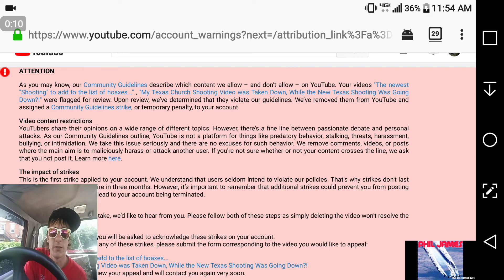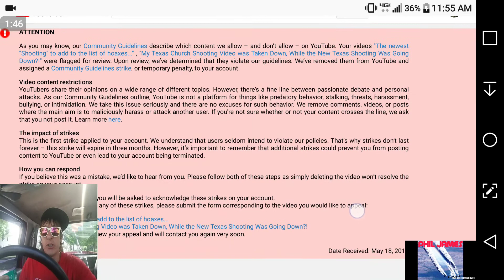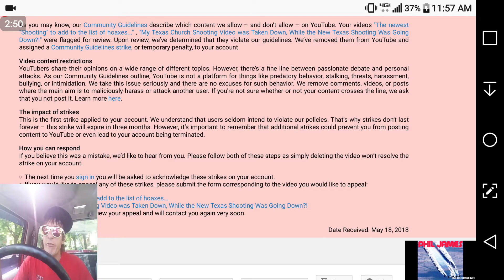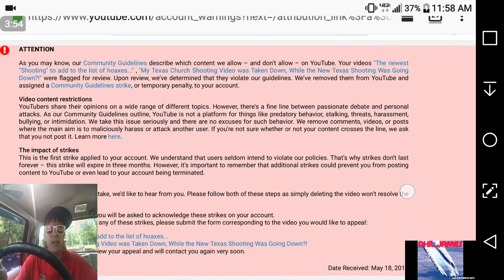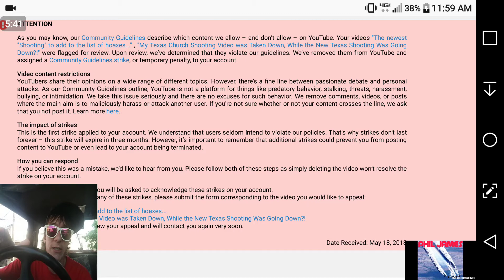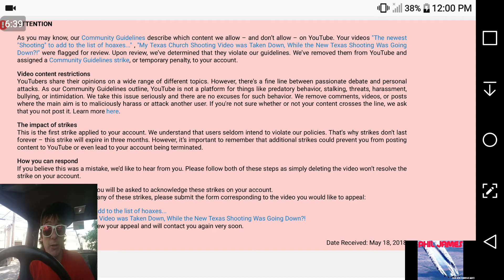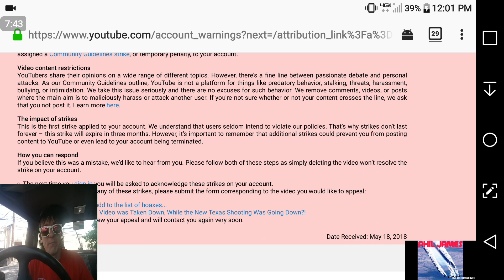A Warning To All My Subs. It's Not Looking Good. Also, I Could Use Your Help!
So, it wasn't just the Sutherland Springs video that was flagged and pulled. The video about the Santa Fe shooting was also flagged and pulled down by YouTube. So ridiculous. In the video about Santa Fe, I talk about the community guideline strike I received from the Sutherland Springs church shooting... Well, it doesn't matter, because, if you haven't seen it you won't. YouTube has taken both down, given me a grand total of 1 copyright and 2 community guideline strikes. What do you think I should do? Start another channel as backup? Or go to a new platform? Or both? Oh and of course, be sure to help your boy by leaving a Like, and a Comment. Much Love To You My Friends And, God Bless!